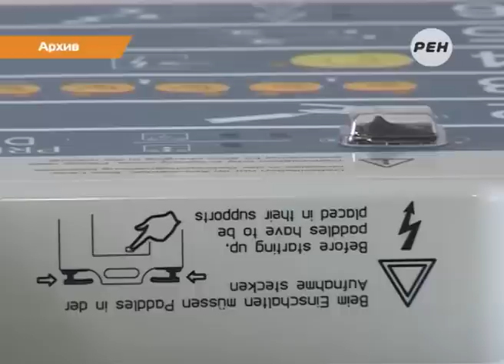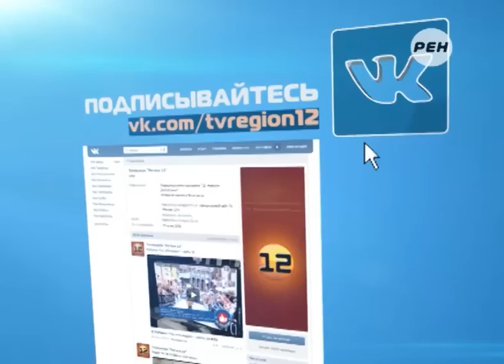Строительство ФАПов в Марий Эл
Медицинская помощь становится более доступна жителям села!

В районах республики ведется строительство новых фельдшерско-акушерских пунктов (или проще говоря - ФАПов). Сегодня местные сельские «медпункты» в большей части  располагаются в старых деревянных зданиях, которые давно пришли в негодность, и не соответствуют современным санитарным нормам и требованиям.

Как следствие - отсутствие лицензий на многие виды медицинских услуг. Например, чтобы сделать элементарные прививки - жителям сёл и деревень - порой приходится преодолевать десятки километров.

Материал Алины Останиной.